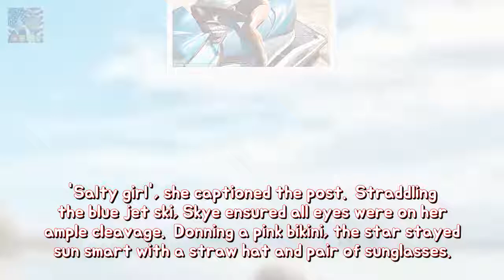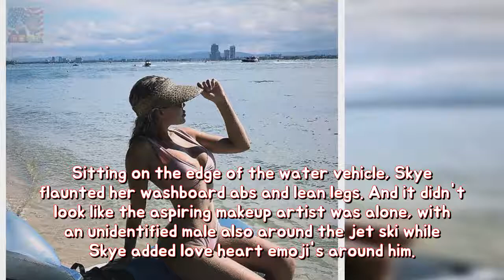Skye Wheatley flaunts her ample property as much he straddles a issue ski permanency Breaking News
Shes the former Big Brother Australia star who is by no means shy when it comes to flaunting her surgically-enhanced assets on social media. And posing in a barely there bikini on top of a jet ski on Saturday Skye Wheatley was at it again.
Roxy Jacenko flora a kiss regarding Justin Bieber permanency Shes the PR dynamo or m Breaking News: